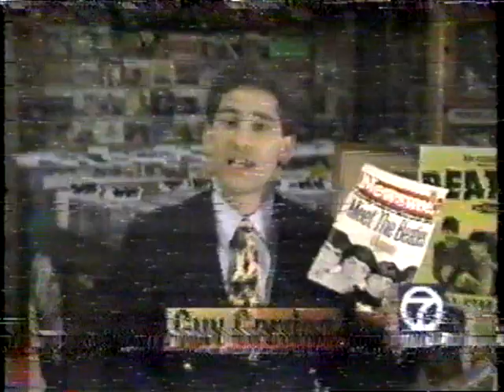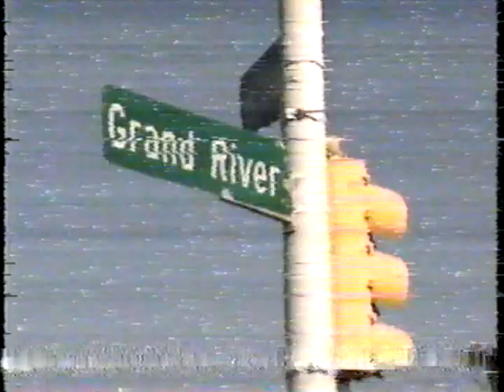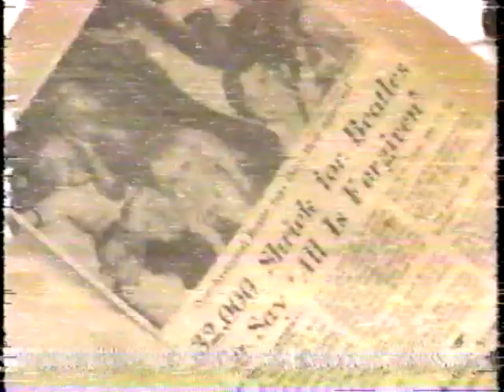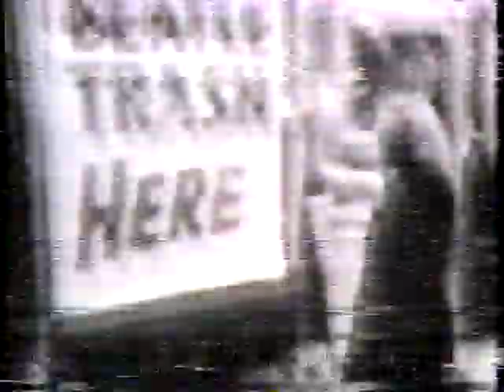Detroit Remembers The Beatles part 1 of 2.wmv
Interesting look at The Beatles influence on Motown and Detroit Rock.  Includes interview with Bob Seger.  Sorry for the poor quality.